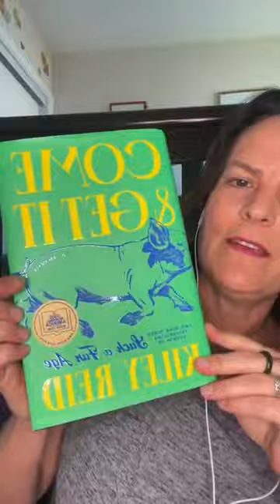Where I'm From #153 with Colette Freedman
Thank you @colettefreedman for your joyous poem & our conversation about happy childhoods, loving what you do & helping people tell their stories 💛